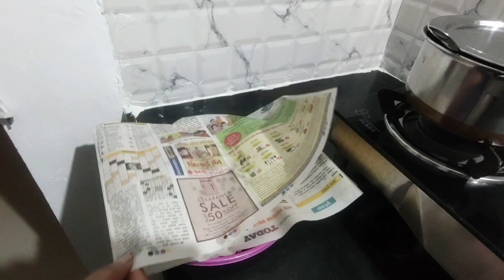KITCHEN TOUR AND DINNER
thank you so much... for watching about this channel :
this channel i am giving information about food, my daily routine and more.